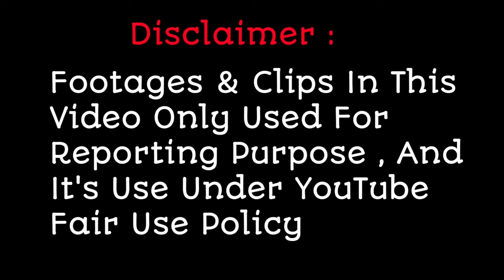OMG ! Sayli Kamble के Performance पर रो पड़े Judge Himesh | Superstar Singer 2